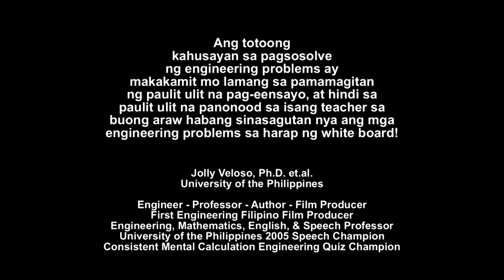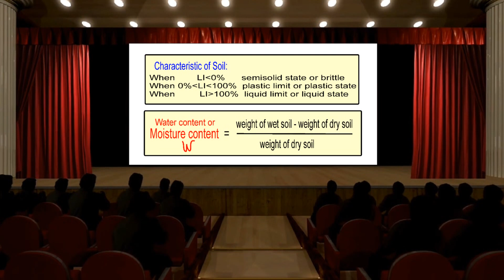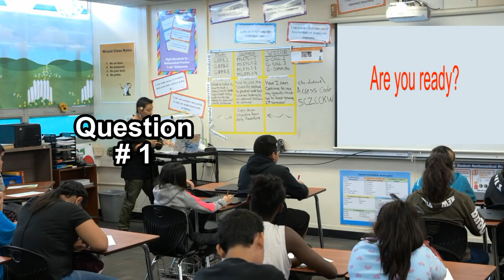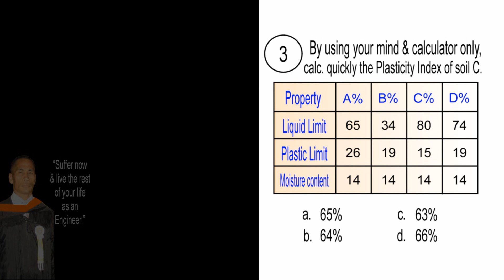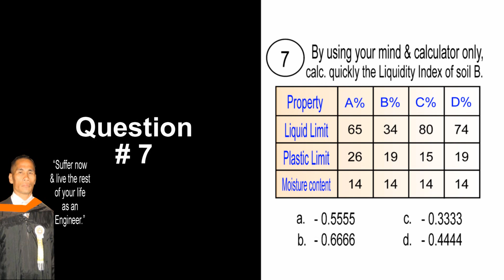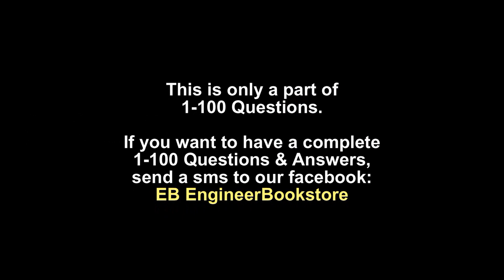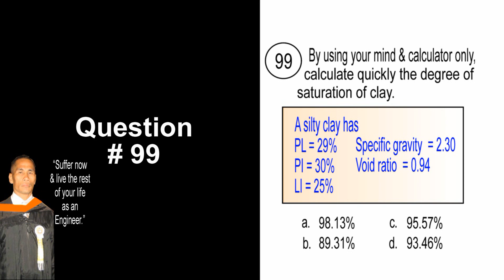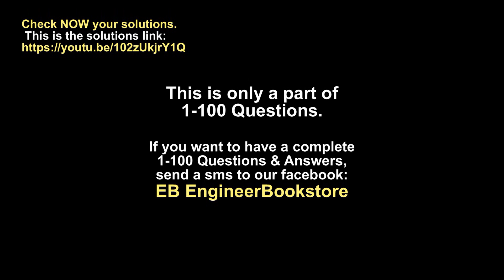CIVIL ENGINEERING QUICK MENTAL CALCULATION REVIEW CENTER (Geotechnical.EngineeringExaminations.Day1)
GOD BLESS!

HUMAN ENGINEERING

TEACH YOURSELF -- TEST YOURSELF
This 10-20 minutes Quiz will increase your knowledge in GEOTECHNICAL ENGINEERING. It is excellent for those who will take board examinations.

Hi guys! For today's EXAMINATIONS VIDEO that we produced for you,
you"ll learn how to solve Quickly the MATHEMETICS PROBLEMS in the easiest way & after watching this, your brain will not be the same again because we add powerful hypnotic subliminal music background & messages while you are answering each Question. Subliminal background music & messages like

are affirmations that bypass your conscious mind and go straight into your subconscious mind & it makes your brain works faster than the calculator. Doctors & Psychologisits say that Positive affirmations with Subliminal are an amazing tool which can transform your life & intelligence beyond all recognition.

HUMAN ENGINEERING